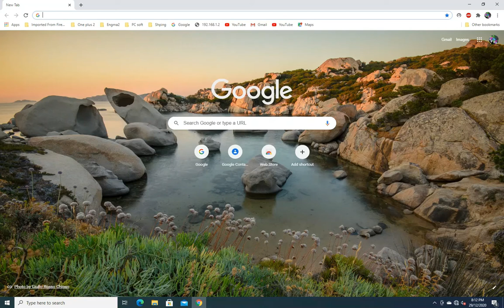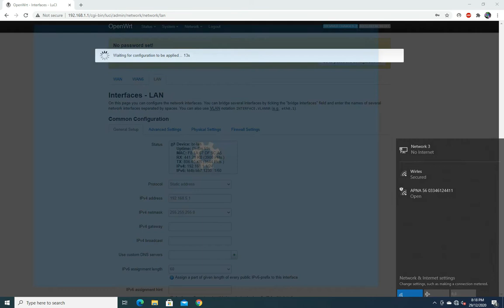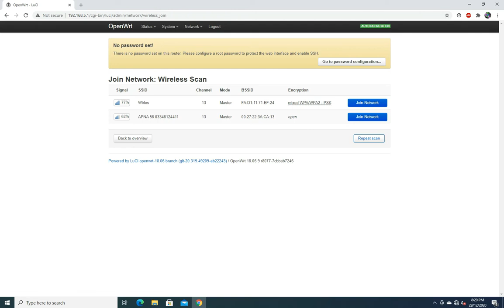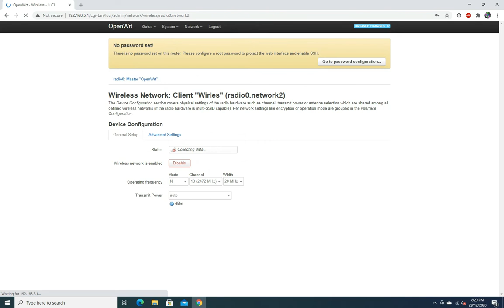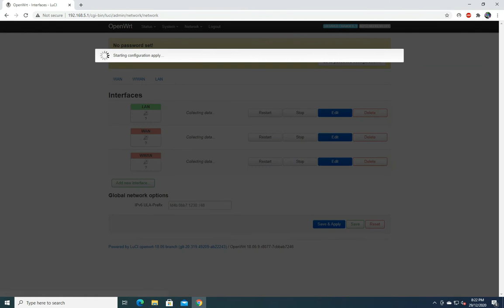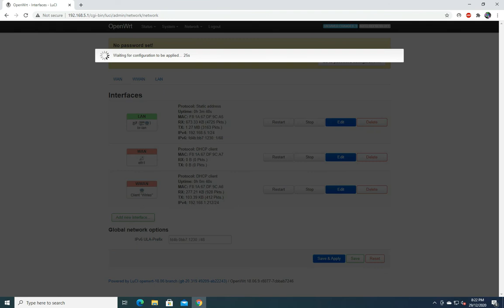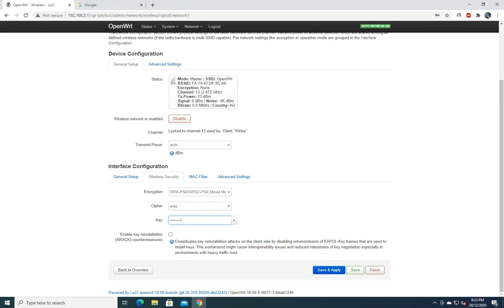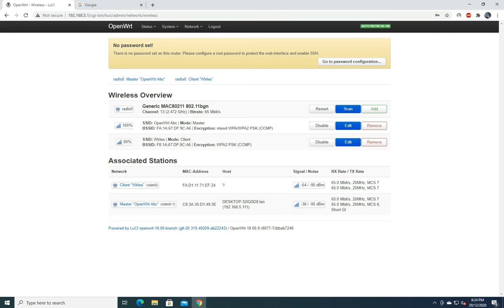setup OpenWrt firmware as Wi Fi extender or repeater mode clint mode and access point mode in urdu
how to setup openwrt firmware as wi fi extender mode

how to setup openwrt firmware as client mode and access point mode